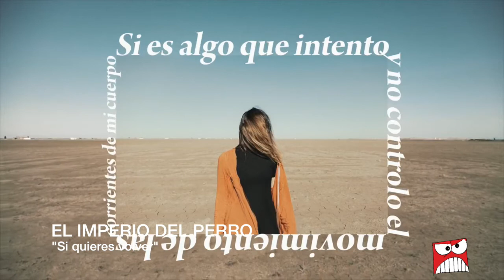Cuatro Preguntas: El Imperio del Perro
El Imperio del Perro, la banda que forman Diego Cabeza (voz principal y guitarras), Javier Casanueva (guitarras), Pedro Ortiz (coros y bajo) y Antonio Rojo (coros, batería y percusiones) ha registrado su nuevo single "Si quieres volver" en los estudios La Mina de Sevilla a las órdenes de Raúl Pérez (Pony Bravo, Niño de Elche, McEnroe).

El tema que que publican hoy como adelanto de este nuevo álbum muestra la vertiente más pop de El Imperio del Perro y mira sin complejos a las pistas de baile mientras que a la vez conserva la crudeza marca de la casa.

No habrá que esperar demasiado para escuchar en directo esta nueva entrega de El Imperio del Perro, ya que la banda acaba de anunciar las primeras fechas de una amplia gira que arrancó a primeros de Abril de 2018.

Nuestro compañero Josechu Egido ha hablado con Diego Cabeza antes de su actuación en el festival Winter Indie City en la última entrevista concedida en la mítica sala Beat Club de Segovia para saber más de la trayectoria de la banda y de sus planes de futuro.
Esta es la entrevista completa para el programa "Aquí se toca otra"